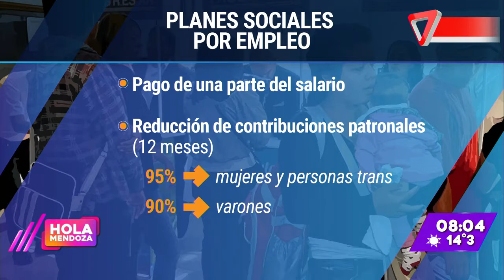Reconvertirán planes en empleo: el Presidente firmó el decreto